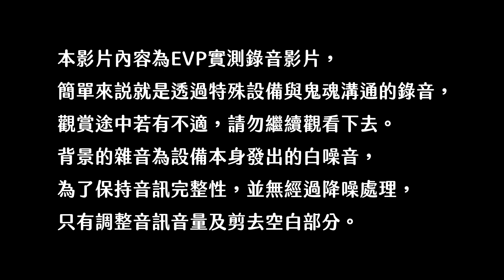【EVP實測！膽小慎入！】試著用特殊儀器與鬼魂溝通，結局超展開！【Vtuberいくせん】｜ 台灣Vtuber ｜ 靈異事件｜P-SB7T Spirit Box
特別感謝 @204
看了他們的影片，讓我也開始研究EVP了！
( *´艸｀)( *´艸｀)( *´艸｀)( *´艸｀)( *´艸｀)( *´艸｀)( *´艸｀)
我是來自台灣的Vtuber Ikusen(小千)！💕
所屬於事務所Acclaim